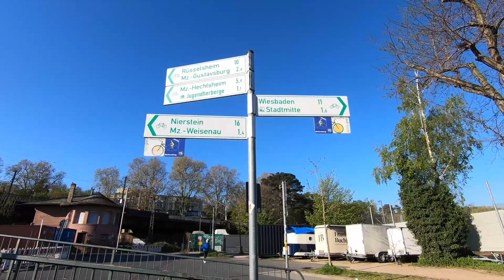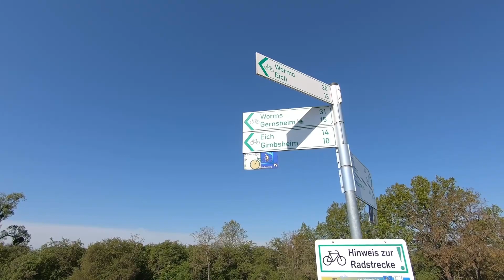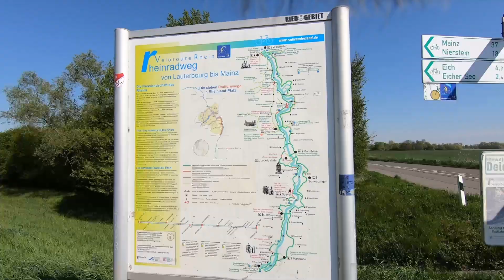Ep7 - Cambridge to Lyon by Bike | 1800km | 12 Days | Day Seven - Mannheim | 2022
Hello and welcome to a new series of videos documenting a bike ride from Cambridge to Lyon, France via The Netherlands, Germany, Switzerland and France, twice. More...

This was the much anticipated and COVID delayed trip that should have happened in 2020, eventually in April 2022 I made a start.

Travelling fully loaded with all of my camping equipments, tent, sleeping bag and mat, cooking equipment and chair, camera, GoPro, drone, computer and three pairs of underpants I set off from Cambridge heading for Lyon. I was aiming for around 100km a day, all seemed reasonable until I realised that I would need to do more if I was to get there in 12 days. It was also quite cold, one night was -4 degrees and the early part of the trip saw frosts each morning.

Some friends said I should keep a diary, I decided to record some moments on my GoPro and iPhone instead as I could just watch them back for the memories. This series of videos are my diary, never intending to make comprehensive travel films that short videos, hopefully one per day travelled and recorded on the move from the handlebars will serve as a great set of memories of what turned out to be a real gem of a trip, I loved every minute. If you watch closely you can see Spring happening, from the leafless North in The Netherlands to the green leafy woodland in central and Southern France.

If you stay to the end of each one, well done, never intended for them to be entertaining, they where ever only recorded to save me trying to remember and write down the events, or lack of events, on each day of the trip.

I home you enjoy them... If you do, there are many pictures from the trip on my Instagram.